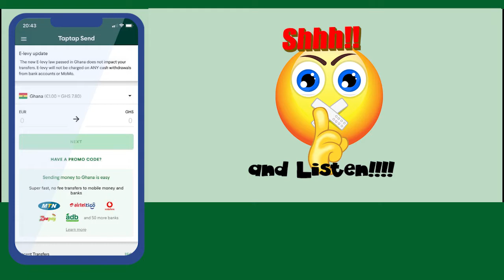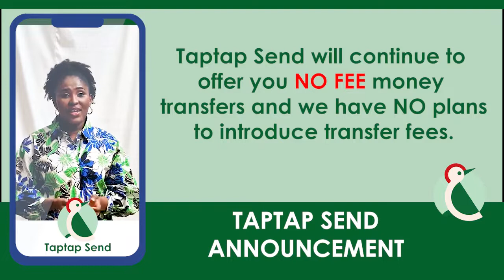Taptap send spot